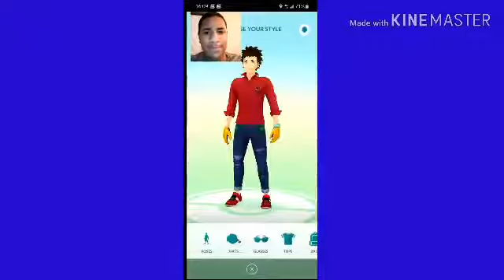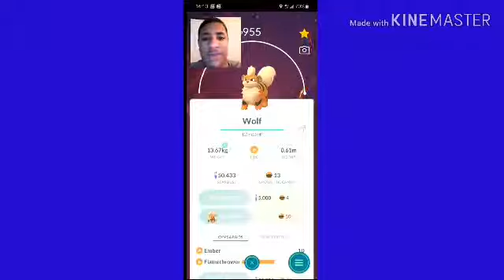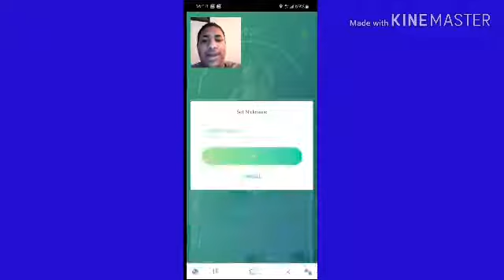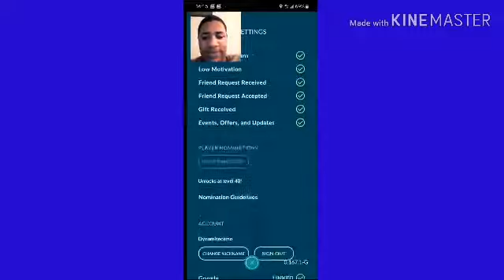Blast From The Past - We Hacked Into Dynamitecamos Account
My one and only Pokemon Go video, I decided to get onto Dynamitecamos account and troll him by changing some things on his account. It was a fun video. Until he trolled me back. (Sadly that video no longer exists)